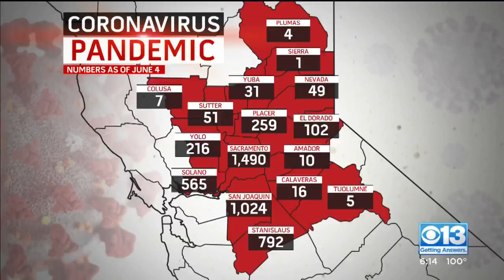Widow Sues Safeway After Husband Dies Of Coronavirus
The Safeway employee died on April 13.